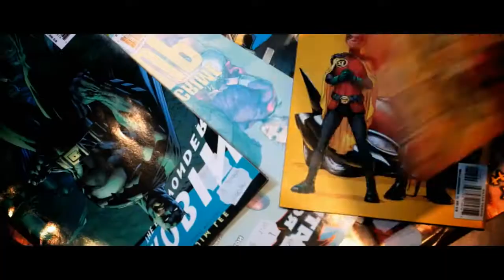HEADCHARGER - INTOXICATED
Extrait de l'album "The End Starts Here" disponible ici : headcharger.bigcartel.com/ ou sur Itunes :

Headcharger : Sébastien (Chanteur), Babz (Guitariste), Anthony (Guitariste), Romain (Bassiste), Gaï (Batteur).

Production : XIII Bis Records
Réalisation : Bruno Cailloux & Jérôme Lozano (Dude I'm Screwed)
Assistante réalisation : Caroline Brenot
Second assistant réalisation / Régie : Frédérick Bodeau
Chef opérateur / cadreur : Wesley Mrozinski
Assistant opérateur : Nicolas Eveilleau
Geeks : Benjamin Fourneret
Nod Le Fou
Loubards : Franck Neckebrock
Xavier Brochard
Moussa Sylla
Juliette Jeanne
Chef électricien : Guillaume Tomasini
Electriciens / assistance techniques : Ewen Barraud
Kentin Denoyelle
Charles Sicard
Directeur du studio : Eddy Clai
Photographes de plateau : Florian Giffard
David Villareal
Guillaume Foirest
Maquillage FX : Nicolas Bellino
Storyboard : Sarah Williamson
Matthieu Haas
Montage : Jérôme Lozano
Intro : Guillaume Combes
Flame : Ingmar Renouardière
Eric Alcuvilla

Un grand remerciement à Samuel Morin et à la société Wizz !